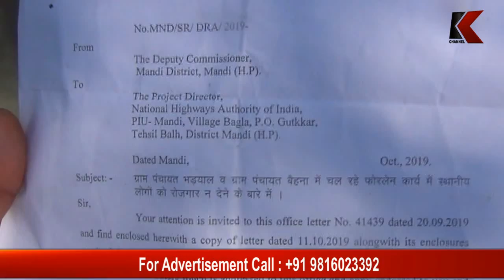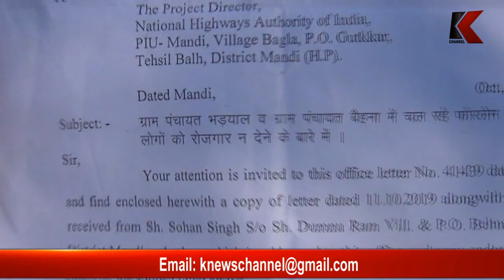फोरलेन निर्माण में बल्ह के युवाओं ने की रोजगार की मांग